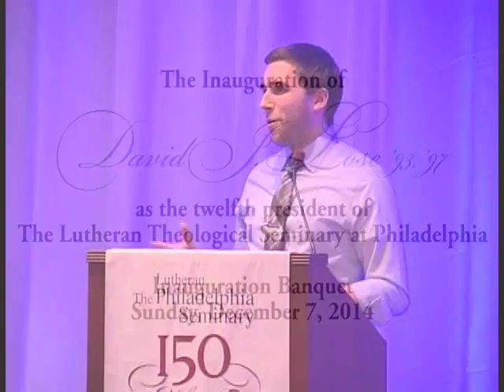Justin Lingenfelter: David Lose Installation Banquet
Seminarian Justin Lingenfelter, LTSP student body president, speaks at the banquet marking the installation of the Rev. Dr. David Lose as twelfth president of The Lutheran Theological Seminary at Philadelphia.